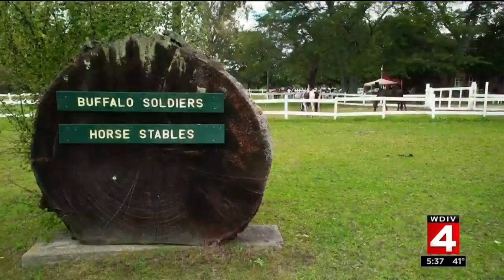Heart of Detroit: Buffalo Soldiers use horses to teach history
The Buffalo Soldiers are using horses to teach the story of one of the greatest cavalries to the youth of Detroit.